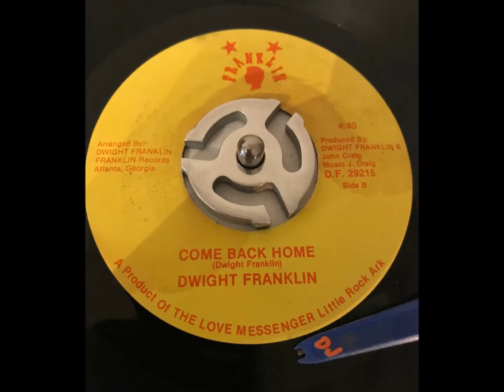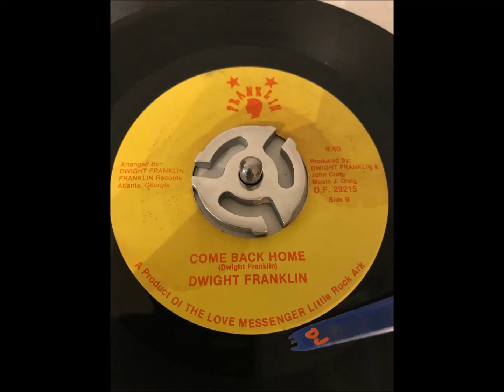DWIGHT FRANKLIN - Come Back Home~~Vinyl Only~~HD